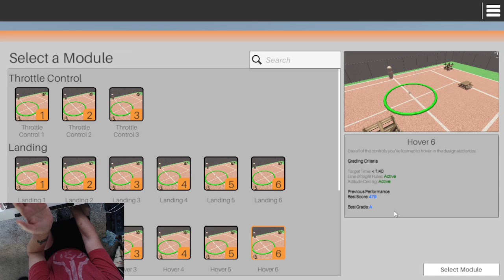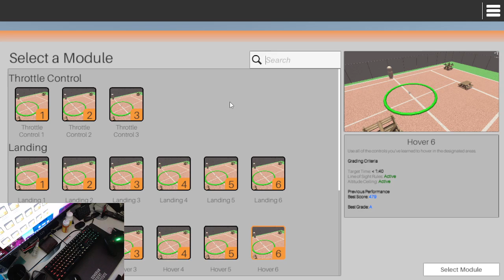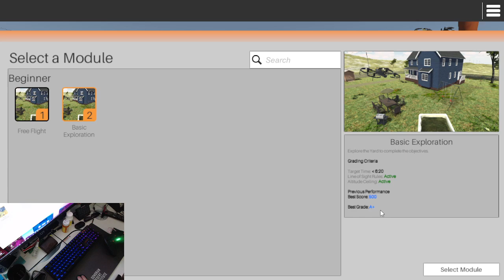Zephyr little arms tutorial has bugs.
I'm currently in school to become a professional drone operator, and part of my coursework involves using the Zephyr software. Unfortunately, the tutorial is not working properly. No matter what I do with the controller, the virtual drone keeps drifting to the left. Additionally, the tutorial causes the drone to quickly shoot up into the sky, leading to a collision with the ceiling. Lastly, the instructions are located in the top left corner, but the camera view is in the bottom right, which makes it difficult to follow the instructions.